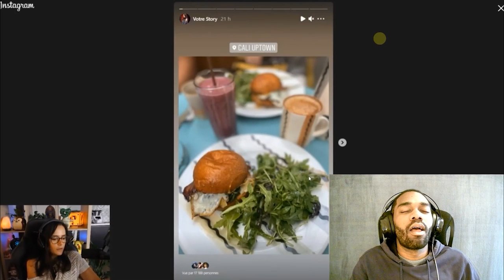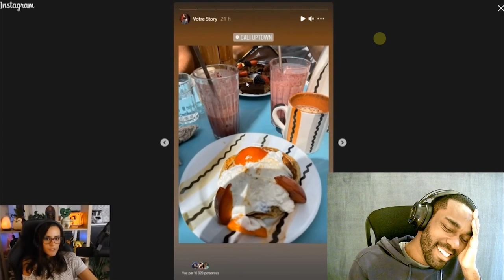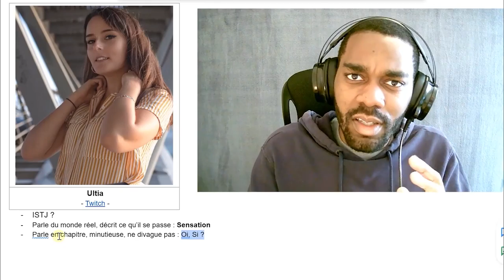Ultia : Sensation introvertie (MBTI Efficace)